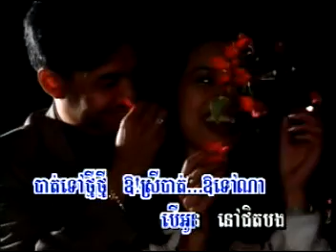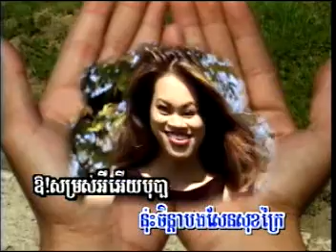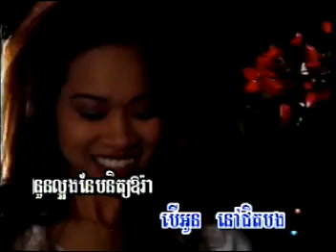09 ស្រណោះក្លិនស្រី -ពៅ ហ៊ុន ផលិតកម្មផ្កាយព្រឹក វ៉ុល០៣|khmer karaoke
ldp khem veasna,cambo report,camtoptech,Samsung note8,iphone7,iphonex,iphone8